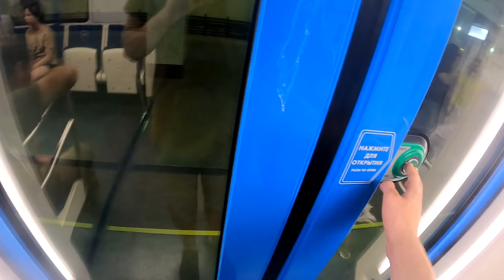Поездка на Поезде Москва 2018 Кунцевская - Багрритионовская // 27 Август 2022